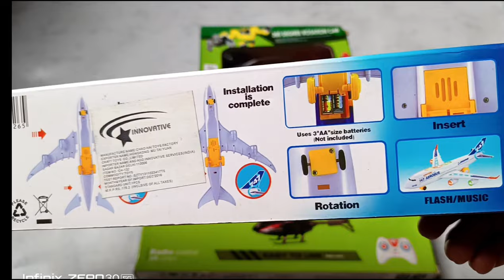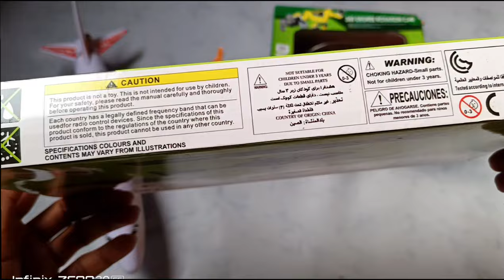Rc helicopter , Radio control airbus, Rc Rotation car unboxing review checking✅ 🔥rccar